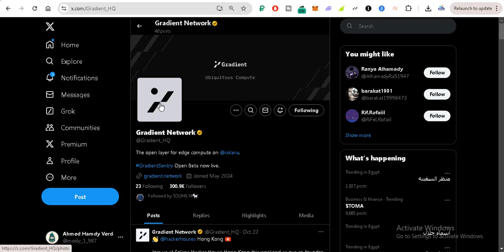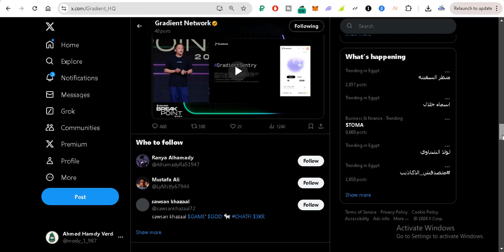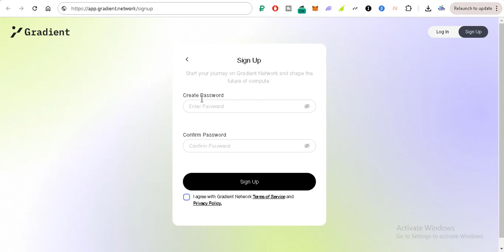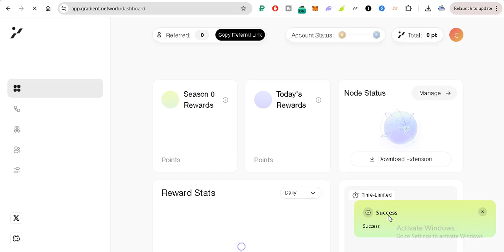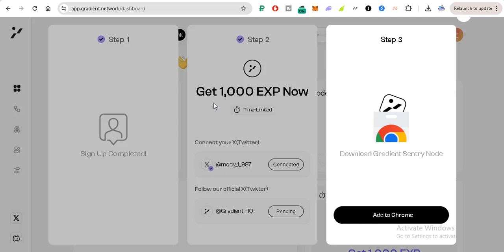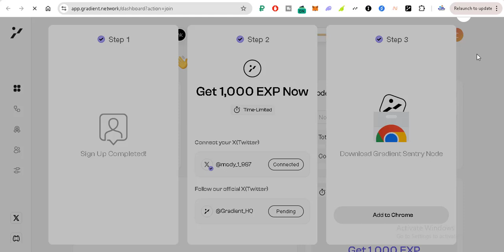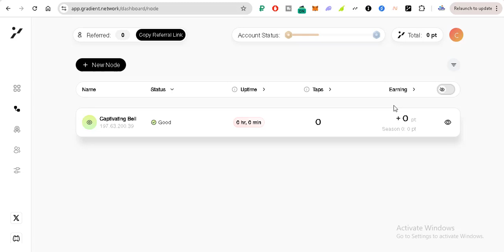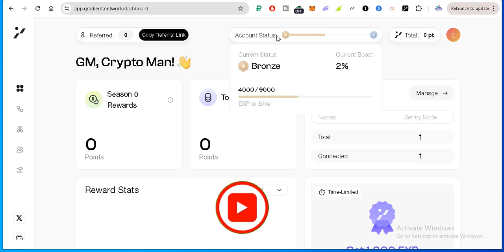مشروع Gradient بديل مشروع Grass بدعم كامل من شبكه سولانا لاتفوت الفرصه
للاشتراك :
كود الدعوه :
QI9P1D
ـــــــــــــــــــــــــــ
للاشتراك فى مشروع Grass
كوةد الدعوه
ksjlj9tl
ــــــــــــــــــــــــــــــــــــــــــــــــــــــــــــ
في هذا الفيديو، سنتعرف على مشروع Gradient البديل القوي لمشروع Grass، المدعوم بالكامل من شبكة سولانا. سنلقي نظرة على ميزات هذا المشروع، وأهم الفرص المتاحة، وكيف يمكنك الاستفادة منه. لا تفوت هذه الفرصة الرائعة لدخول عالم البلوكتشين واستكشاف الإمكانيات الكبيرة التي يقدمها مشروع Gradient. تابع الفيديو لتفاصيل أكثر!

روابط هامه :
رابط قناه تليجرام :

تعدين مجانى